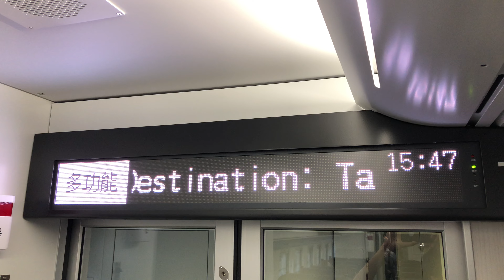378次自強號(3000)車廂列車停靠站顯示(台東站待發)(第7車多功能車廂)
註：調整前。

沿途停靠：臺東、潮州、屏東、高雄、臺南、新營、嘉義、斗六、員林、彰化、臺中。

(台東端)ED3071－ED3072(高雄、台中端)。